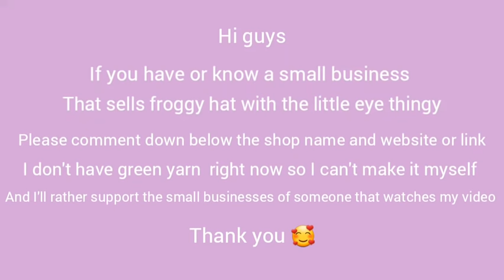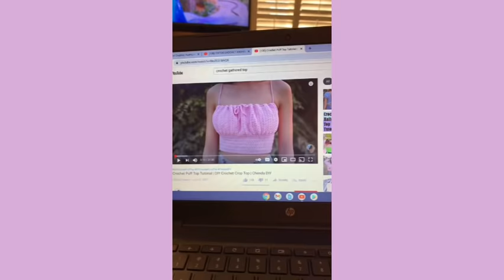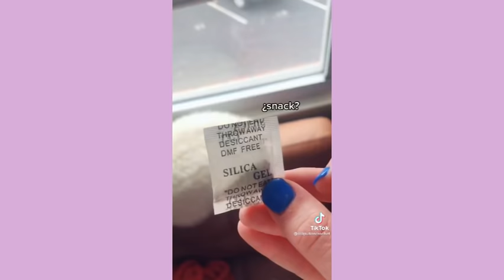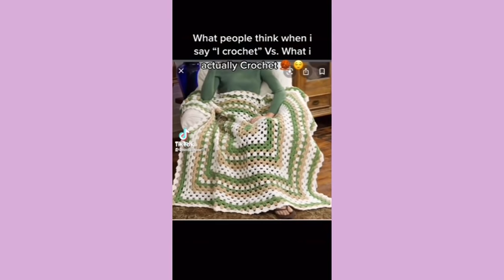TIKTOK CROCHET COMPILATION #14 🧶✂